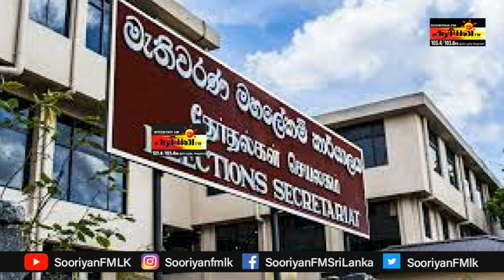கச்சத்தீவில் புத்தர் சிலை இல்லை..! | Rj Sasi | Rj Thayani | Sooriyanfmnews